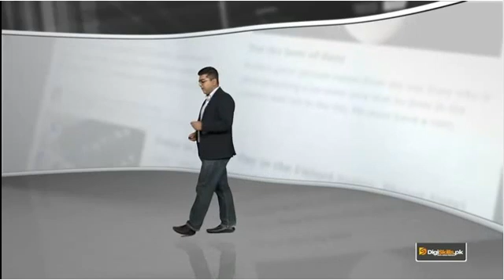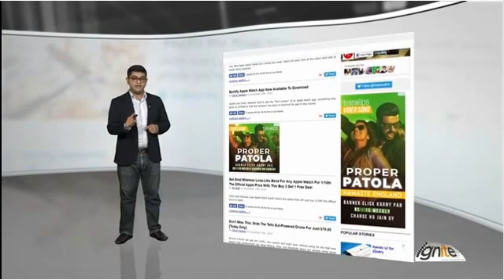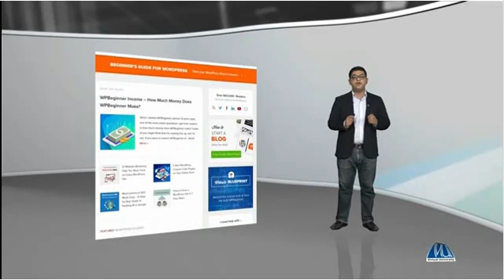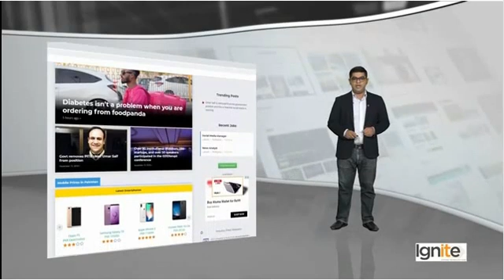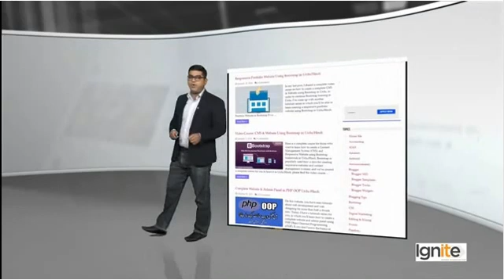WordPress014 - Let’s meet the WordPress Heroes and see what they are doing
Let’s meet the WordPress Heroes and see what they are doing
In this topic, instructor will discuss about some local and international WordPress superheroes who are using this simple tool to do something amazing.